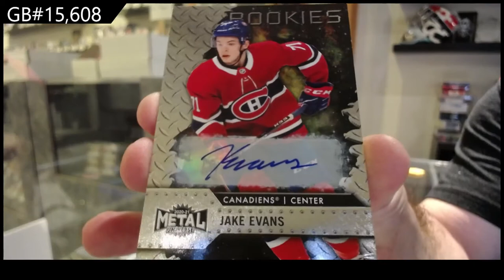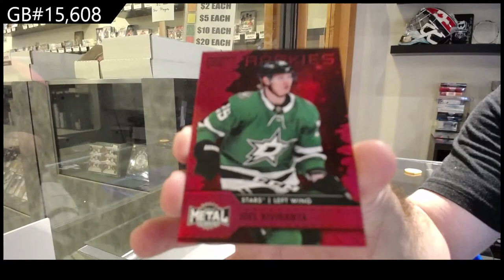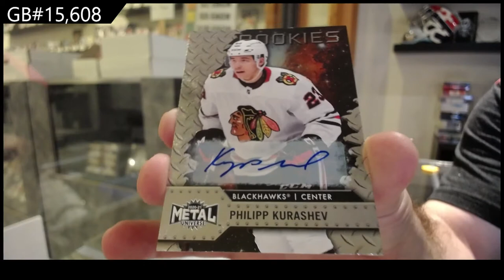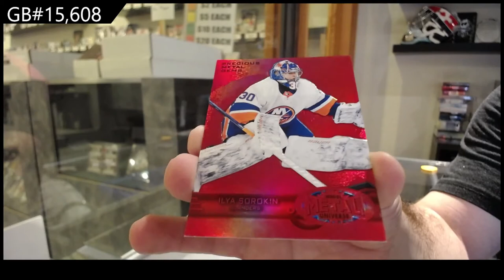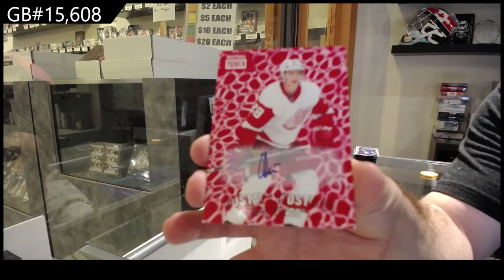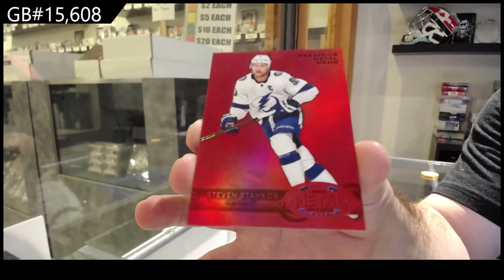20-21 Upper Deck Metal Universe Hockey 3 Box Break - C&C GB #15,608